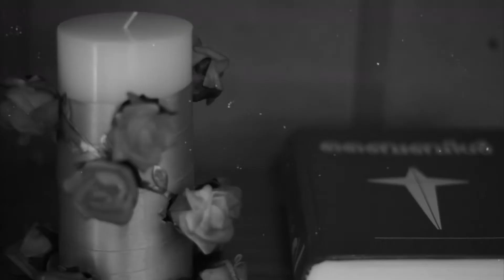JIBIN + JERIN WEDDING | TEASER | KERALA STYLE | NEW ZEALAND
A beautiful couples wedding teaser.